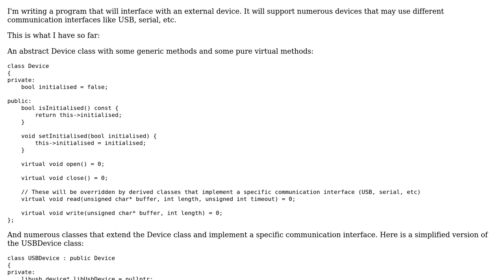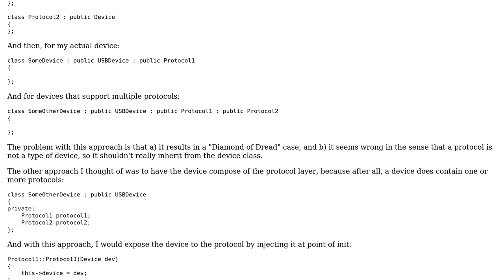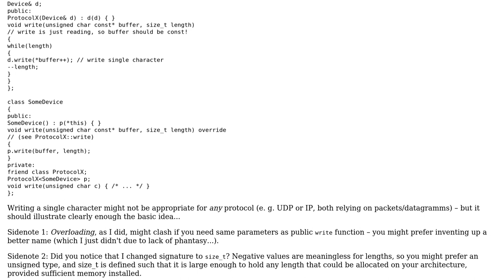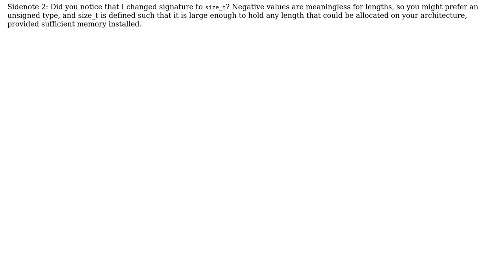Software Engineering: Approach for implementing Device and Protocol layers in C++?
With thanks & praise to God, and with thanks to the many people who have made this project possible! | Content (except music & images) licensed under CC BY-SA | Music | Images & others | With thanks to user John O'brien user Aconcagua and the Stack Exchange Network Trademarks are property of their respective owners. You are responsible for your own actions.